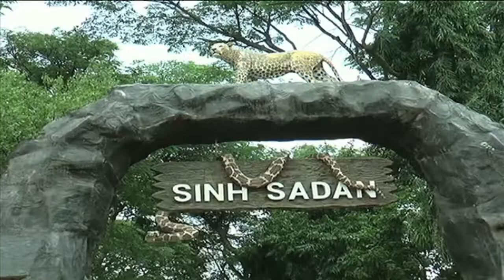Training session of female Beat-Guards at Sasan Gir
Gujarat Forest Department had recently conducted recruitment for the post Beat-Guard. Of the selected candidates, 88 female recruits were recently provided training at Sasan Gir